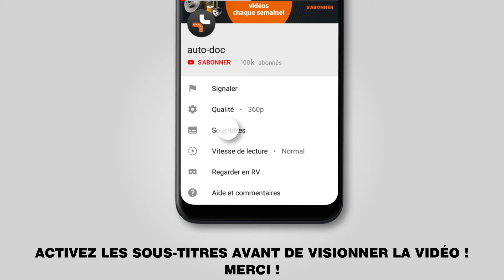Comment remplacer des plaquettes de frein avant sur TOYOTA RAV 4 3 (XA30) [TUTORIEL AUTODOC]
Comment remplacer des plaquettes de frein avant sur TOYOTA RAV 4 3 (XA30) 2.0 Crossover 06.2005–en cours [TUTORIEL AUTODOC]

Les plaquettes de frein sur TOYOTA RAV4 IV Off-Road (XA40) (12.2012) / LEXUS NX (AZ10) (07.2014) / TOYOTA Verso (04.2009) doivent être remplacées en suivant la même procédure, de manière générale. Cependant, il peut y avoir de légères différences en raison des spécificités de la conception de chaque véhicule.

🔝 Le meilleures marques fabriquant un plaquettes de frein : RIDEX; STARK; BREMBO; BOSCH; ATE

🛠️ Les outils que vous devez remplacer plaquettes de frein avant :
- brosse métallique
- aérosol WD-40
- nettoyant freins
- graisse au cuivre
- pâte anti-grincements
- repousse piston pour étrier de frein
- clé à cliquet
- clé dynamométrique
- pied-de-biche